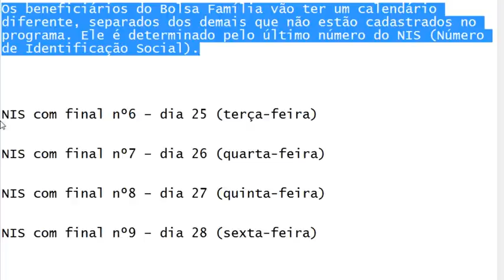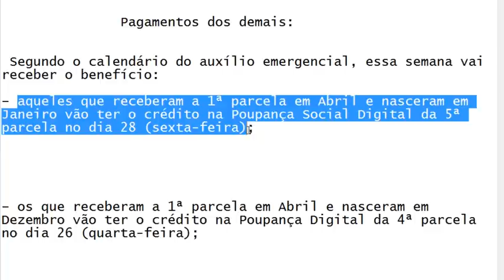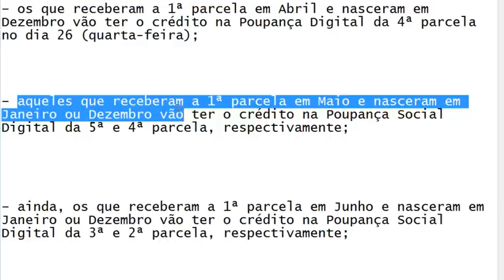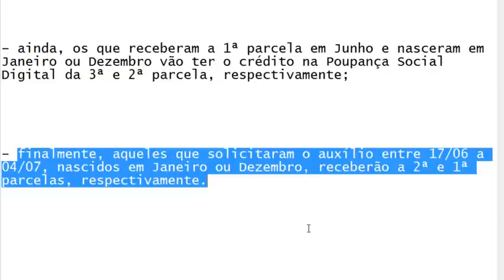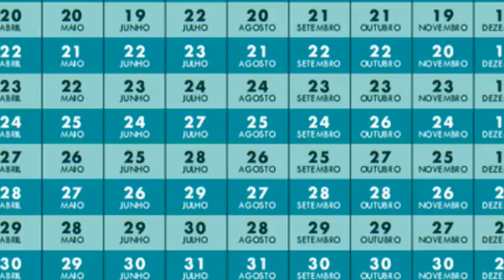RECEBO QUANDO? Auxílio emergencial de R$ 600: Confira o calendário da segunda a sexta PARCELA R$!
- O Comunicador, Radialista, Pesquisador e Publicitário Alex Silva, explica neste vídeo sobre: RECEBO QUANDO? Auxílio emergencial de R$ 600: Confira o calendário da segunda a sexta PARCELA R$! Confira DETALHADAMENTE! Saiba os detalhes agora.